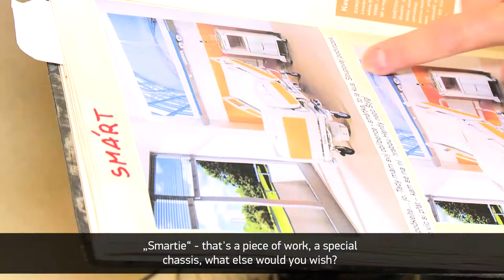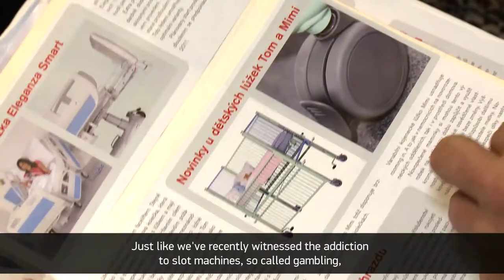SENTINEL: The World from A Bed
Investigative mystifying documentary filmed as a gift for the 60th birthday of Zbynek Frolik, founder and co-owner of LINET

Directed by: Jakub Hussar
Produced by: ARK8
2013

Director of Photography: Tomas Jelinek
Producer: Simona Angelis
Graphics: Daniel Spacek
Starring: Tomas Pospisil, Jakub Zelezny, Jan Pirk, Cyril Höschl, Jakub Vagner, Karel Vagner and more